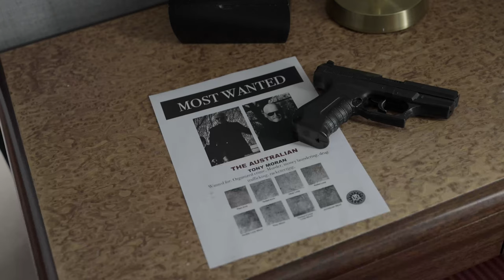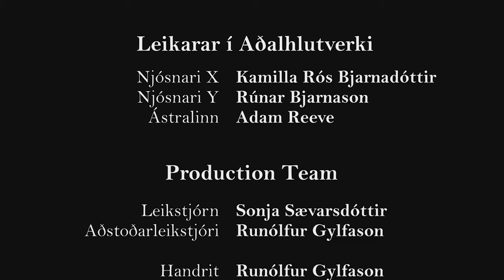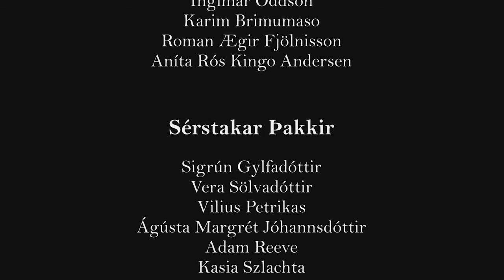THE AUSTRALIAN (2021)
Final project for first semester in the Icelandic film school

Director: Sonja Sævarsdóttir
Script and assistant director: Runólfur Gylfason
Starring: Rúnar Bjarnason, Kamilla Rós Bjarnadóttur and Adam Reeve
DOP: Einar Magnús Jóhannsson
Editing: Einar Magnús Jóhannsson and Sonja Sævarsdóttir
Colorgrade: Sonja Sævarsdóttir
Sound: Einar Magnús Jóhannsson

Special thanks to Hotel Holt